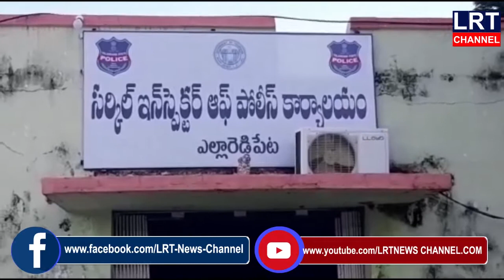అక్రమంగా ఇసుక తరలిస్తున్న ట్రాక్టర్లను ఎల్లారెడ్డిపేట సిఐ బన్సీలాల్ సీజ్ చేశారు..|| LRT NEWS